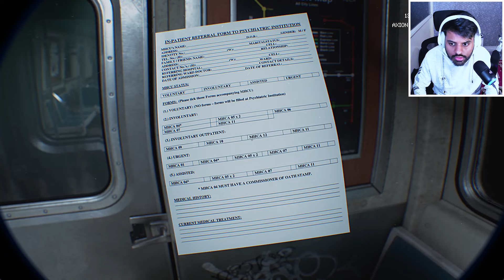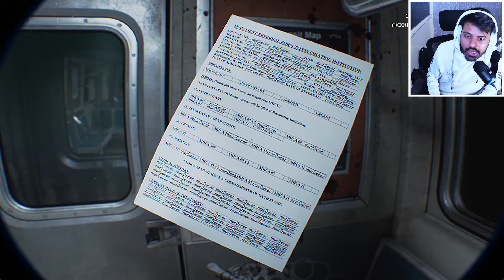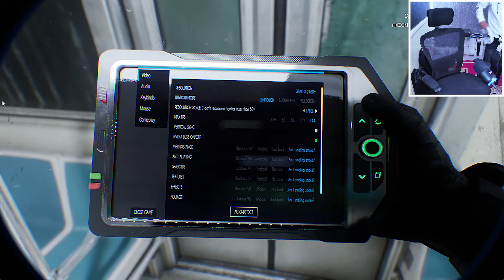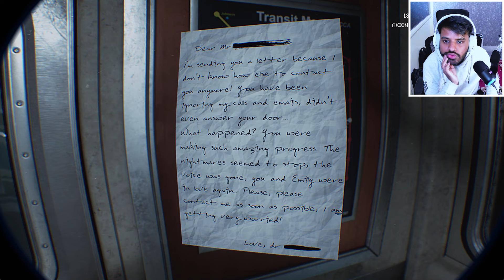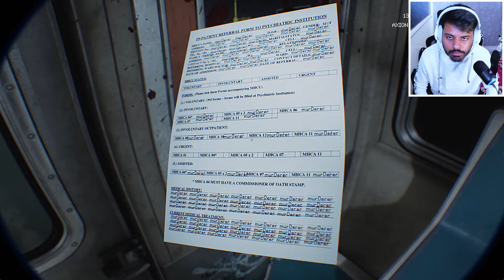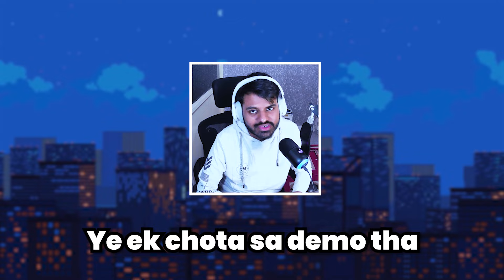Games Are Getting Too Realistic! 😱 [Fractured Mind]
This is the most realistic game I have ever played. This is the demo of the game. The intensity of the game gradually escalates, explaining why we are in the metro and what really happened to Michael (the main character US).

Introduction:
Special Agent Michael experienced a traumatic incident during a tactical operation, leading to severe symptoms of PTSD. He struggles with intrusive thoughts, emotional detachment and depression. Immediate intervention and support are recommended to address his symptoms and prevent further deterioration.